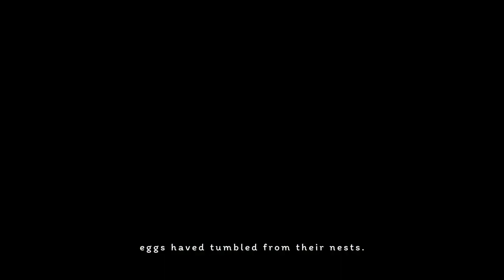Gigantosaurus The Game pt1 of 3. Preschooler's first platformer oddly relaxing